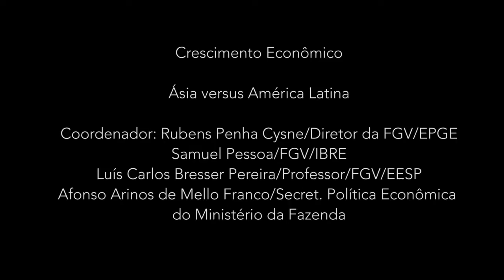Seminário Inflação e Crescimento - Asia versus America Latina 4/5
"Seminário realizado no dia 14/08 em homenagem aos 70 anos do Professor Fernando de Holanda Barbosa. Durante o evento, os diversos convidados abordaram sobre as contribuições do Professor Fernando de Holanda Barbosa no temas inflação e hiperinflação, política monetária e crescimento econômico.A abertura do seminário foi conduzida pelo Diretor da EPGE, Professor Rubens Penha Cysne, e pelo Professor da FGV/EPGE Clovis de Faro.

Estiveram presentes ao longo do evento, o Diretor da FGV/EESP, Yoshiaki Nakano, os professores Luis Carlos Bresser Pereira e Pedro Valls da FGV/EESP, Alexandre Cunha da UFRJ//IE, o secretário de Política Econômica do Ministério da Fazenda e Professor da FGV/EPGE, Afonso Arinos de Mello Franco Neto, o Consultor Affonso Celso Pastore, e os pesquisadores da FGV/IBRE José Júlio Senna e Samuel Pessôa